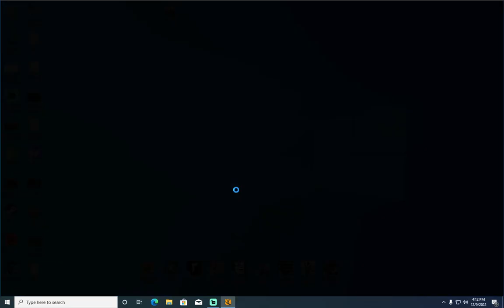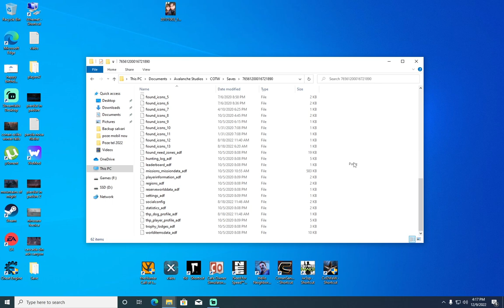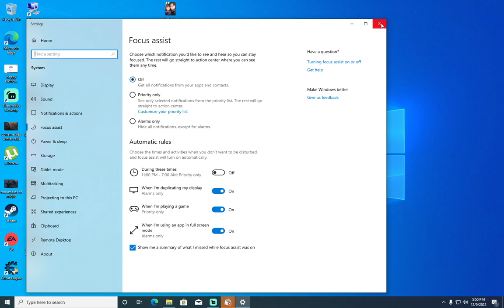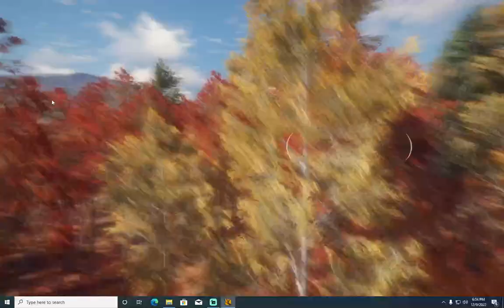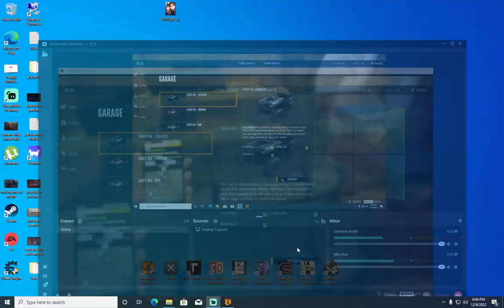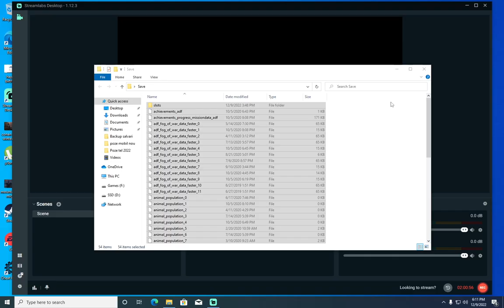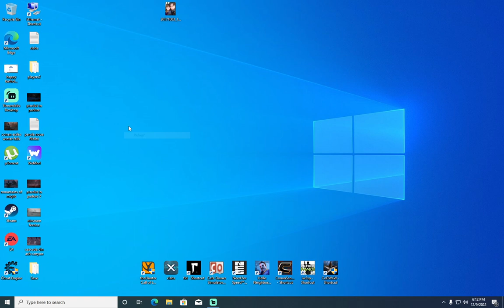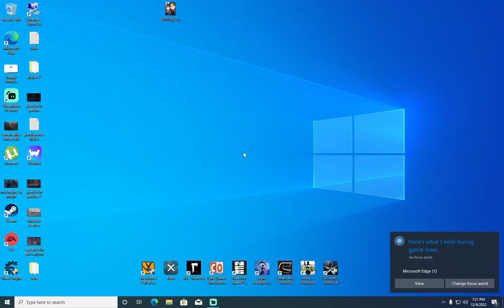Hunter Call of The Wild New England DLC - Dlcu nou cu Noua Anglie este aici(Premiera)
Noua Anglie